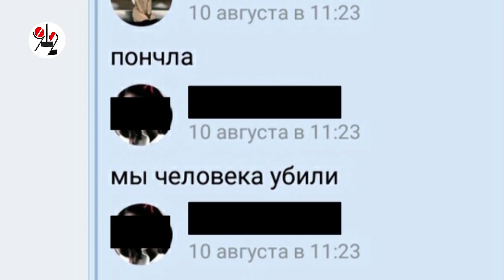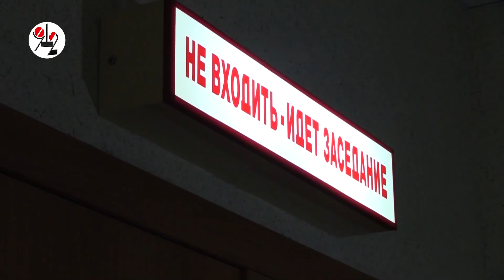Суд отказался изолировать юную садистку. Real video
Лина убийство инвалида не только снимала, но и активно участвовала в нём